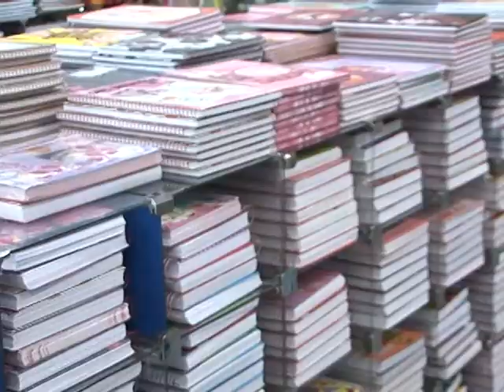Pais antecipam compra do material escolar.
Reportagem: CANAL 54
Já começou a temporada de compra do material escolar. Muitos pais se anteciparam e conseguiram pegar as papelarias mais vazias e, assim, fazer as pesquisas e compras mais tranquilos. Para economizar é essencial que os pais pesquisem ao menos em três estabelecimentos antes de comprar.